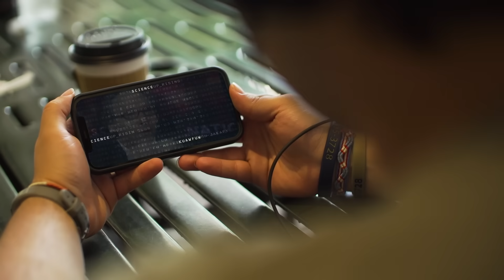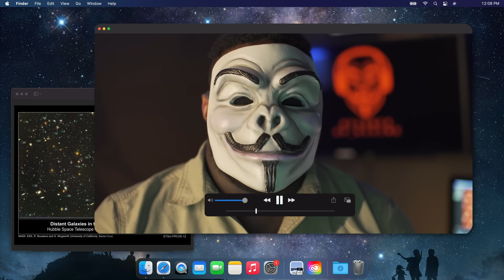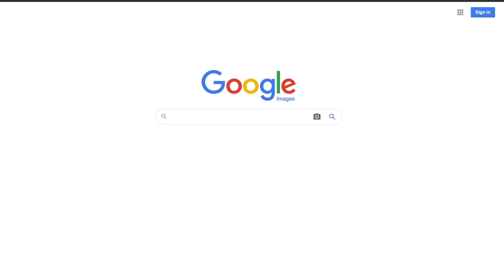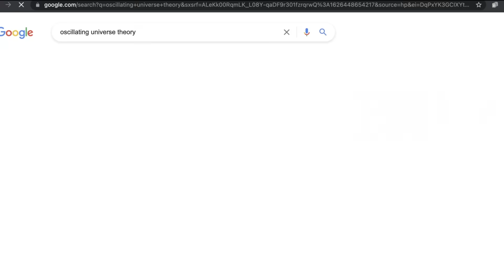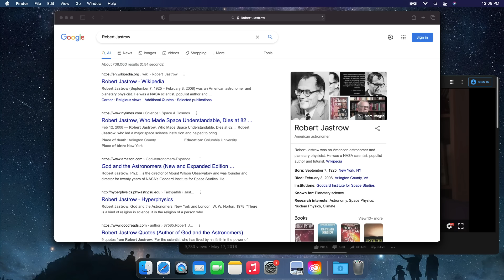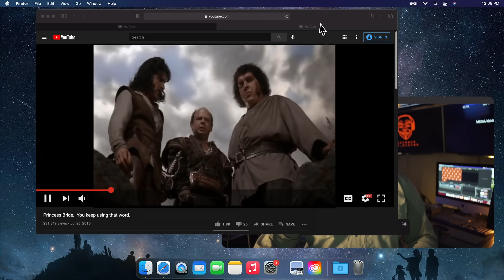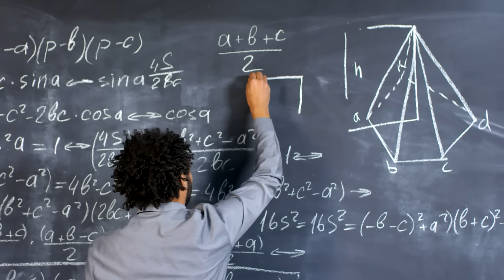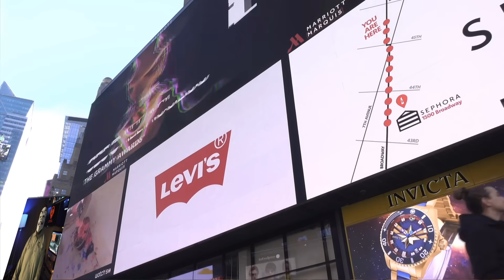Big Bang: Something from Nothing? (Science Uprising, EP7)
Did our universe really begin from nothing—no matter and no creator? Explore what science actually says in this episode of Science Uprising. This is the first of several new episodes for Season 2 of Science Uprising. This episode features mathematician John Lennox, philosopher of science Stephen Meyer, and physicist Brian Miller, as well as responses to physicists Stephen Hawking and Lawrence Krauss.

Physicist Brian Miller on Everything You Wanted to Know about the Big Bang But Were Afraid to Ask

Oxford University mathematician John Lennox discusses the beginning of the universe and whether the big bang theory disproves the need for God.

Get ready this fall for a new season of Science Uprising. The fast-paced, edgy series on science and its implications originally premiered on YouTube in 2019. To date, its videos have drawn more than 2.2 million views. Be sure to watch all the episodes from Season 1